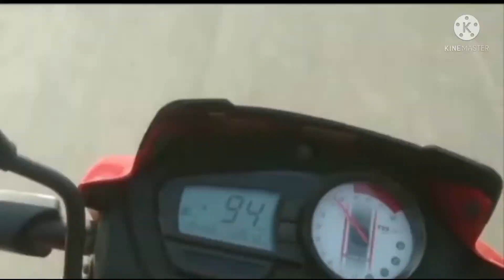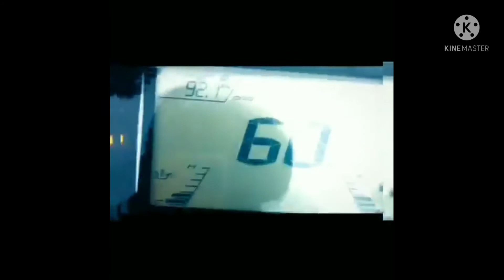April 11, 2022(3)